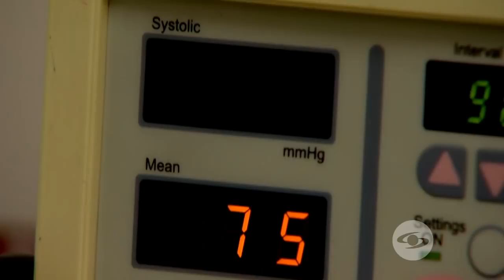La Red: Actor y director Roberto Reyes contó que “vio la luz” en su cirugía al corazón- Caracol TV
El reconocido actor y director Roberto Reyes fue sometido el pasado 15 octubre a una operación a corazón abierto, una intervención que, según le reveló a La Red, le cambió la vida por completo.